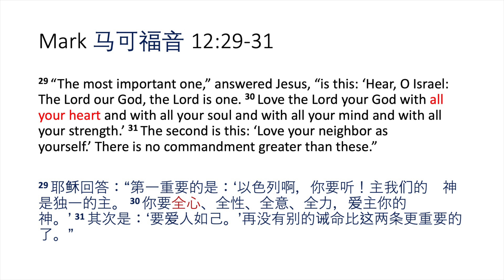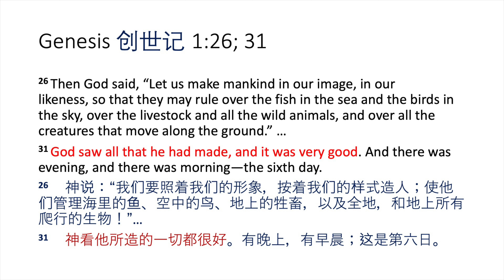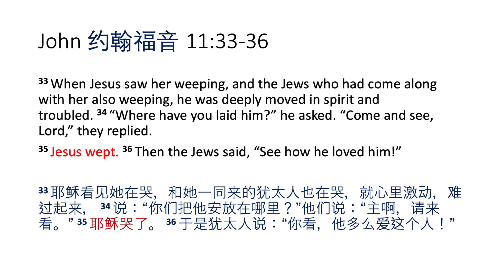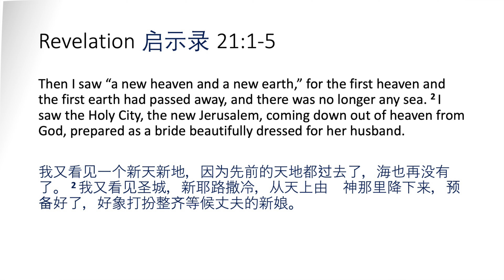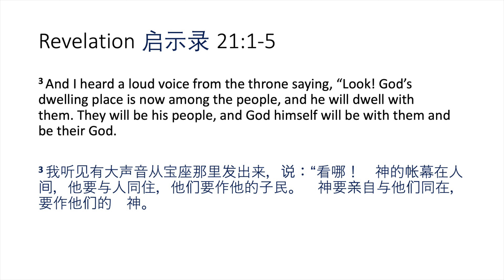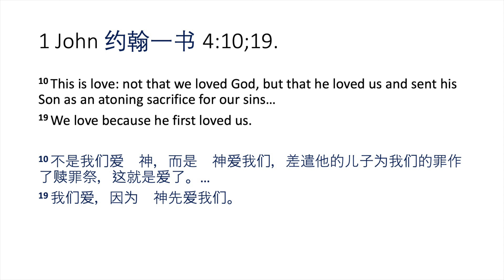RESET - With All Your Heart